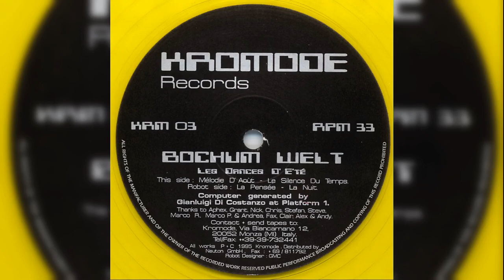Bochum Welt - Le Silence Du Temps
Label: Kromode Records ‎– KRM 03

Format: Vinyl, 12", Yellow

Country:  Italy

Released:Jun 1995

Genre: Electronic

Style: IDM, Electro, Ambient